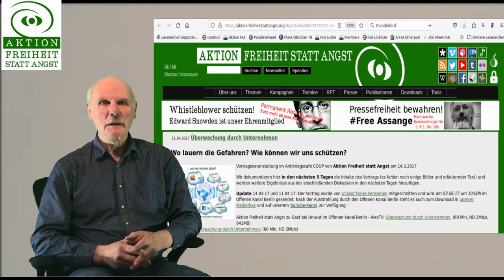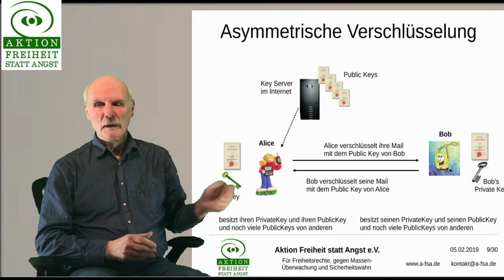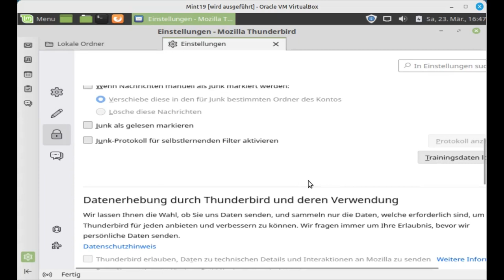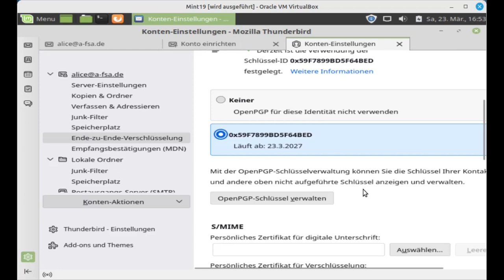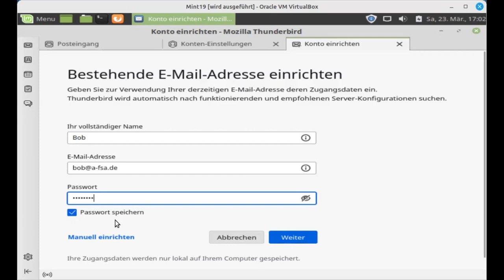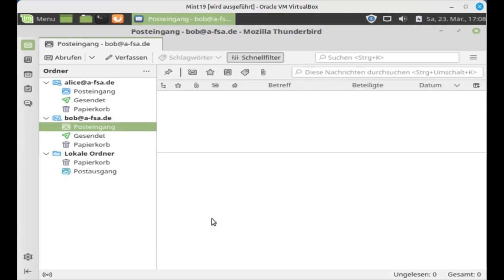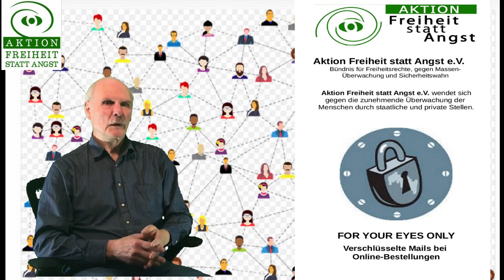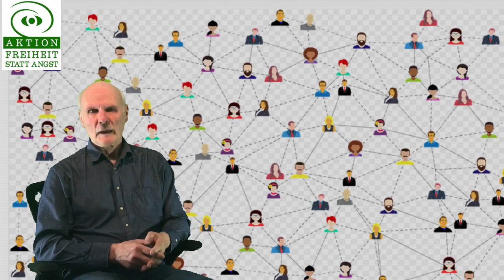Mail-Verschluesselung mit PGP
Die Mail-Verschlüsselung mit PGP/GnuPG im Programm Thunderbird wird erklärt und vorgeführt.
- Die Unterschiede zwischen symmetrischer und asymmetrischer Verschlüsselung werden erläutert.
- Einrichten von Mailkonten auf Thunderbird mit IMAP,  bzw. POP3
- Wo finde ich PGP Schlüssel? Z.B. auf dem Heise Key Server